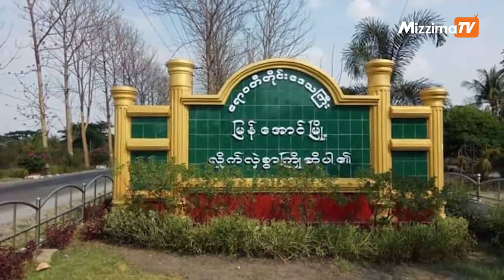ဧပြီလ ၂၄ ရက်၊ မွန်းလွဲ ၃ နာရီထိနောက်ဆုံးရသတင်းများ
00:00 Intro
00:38 - တမူးမြို့နယ် တိုက်ပွဲတွင် စစ်ကောင်စီတပ်ဖွဲ့ဝင်  ၁၅ဦး သေဆုံးဟုဆို

02:03 - ရေဦး၊ခင်ဦးနှင့် ဒီပဲယင်းနယ်စပ်မှ တိုက်ပွဲအခြေအနေ

07:27 - မြန်အောင်မြို့နယ် Mytel တာဝါတိုင် မိုင်းခွဲ ဖျက်ဆီးခံရ

08:16 - ဒယ်ဂျွန်းမြန်မာ့ဒီမိုကရေစီ ငြိမ်းချမ်းရေး အဖွဲ့မှ စစ်အာဏာရှင် ဆန့်ကျင်ဖြုတ်ချရေး ဆန္ဒပြ